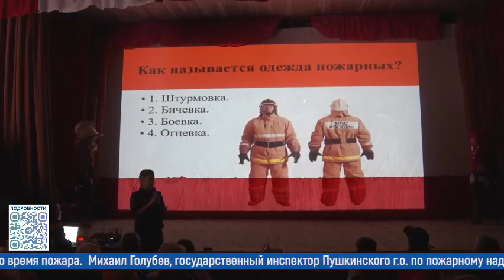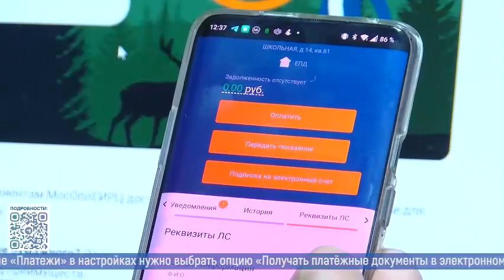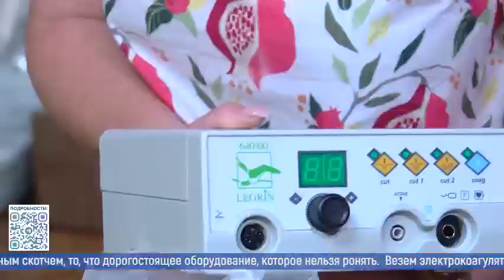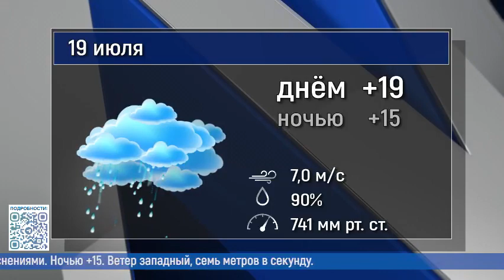Новости большого округа 18.07.2023